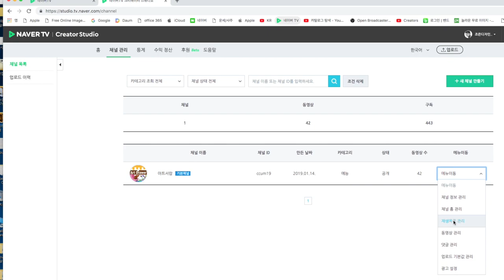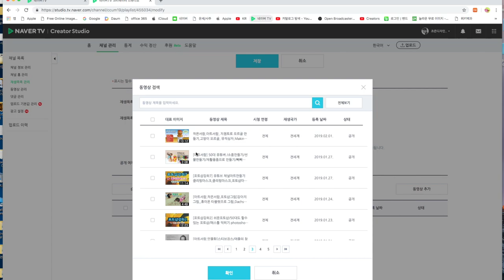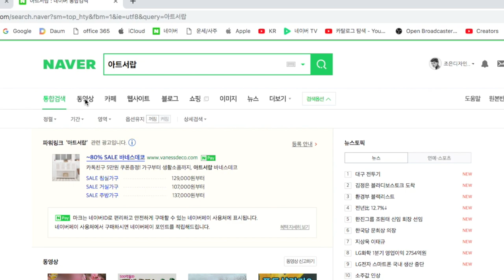[네이버TV 재생목록 만드는법] 네이버티비 재생목록 만들기